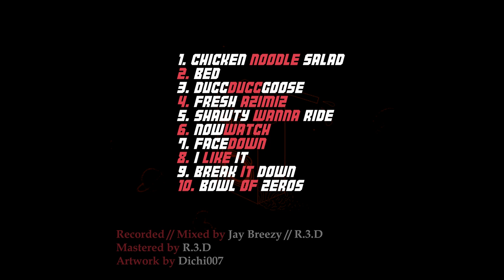R.3.D - Fresh Azimiz (3MIX)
Fresh Azimiz by R.3.D from JUICEBAWX ep